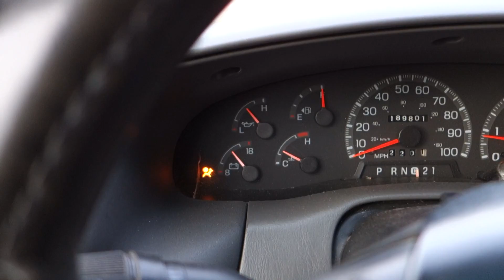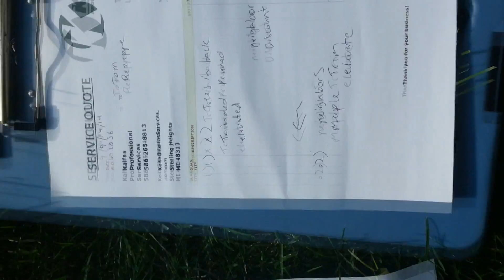"Fall Clean-Up" The Landscaping Employee Trap (Episode#7)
Landscaping Business
Video Course

thanks
"Allrounda Beats-TOP OF THE GAME-7290", sound recording administered by:

Having a blast doing Fall Cleanups with super cool music tracks playing.

Also hit me up on Facebook, Instagram, Twitter,

You don't need $20,000, a big bank loan or 5 start credit.

With a basic understanding of even shrub trimming, tree service, horticulture, garden maintenance, arboriculture,lawntech, flowers, botany, gardening or any of the above combined with a will to succeed it's all very possible.

Ditch-Your-job-and-Start-Your-Own-dang-Company
How-To-Start-a-Landscaping-Company-With-No-Money